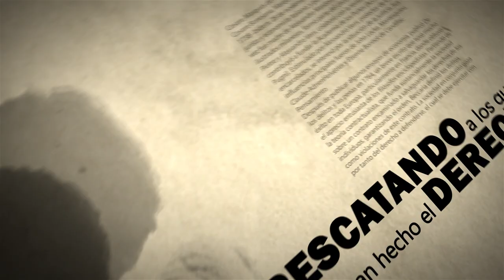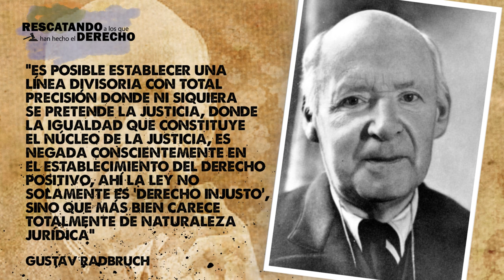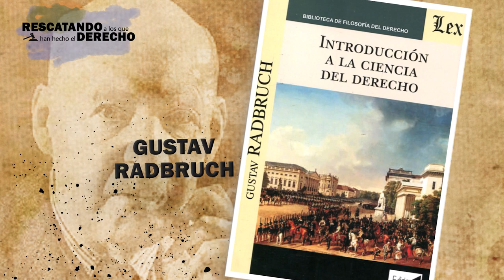GUSTAV RADBRUCH - Filósofo y Penalista - RLQHD #5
GUSTAV RADBRUCH - RLQHD # 5

Gustav Radbruch es un jurista alemán de la primera mitad del Siglo XX. Su notoriedad como filósofo del Derecho eclipsó en algo su relevancia en las ciencias penales. Contemporáneo a los horrores nazis su gran aporte al Derecho Universal se puede resumir en "Las leyes injustas no constituyen Derecho".
Ponente: Dra. Ana Calderón Sumarriva
Programa: Rescatando a los que han hecho el Derecho.